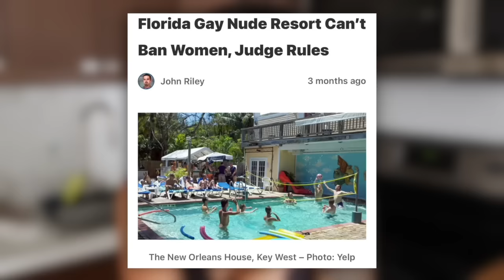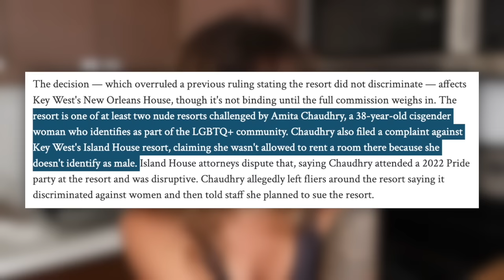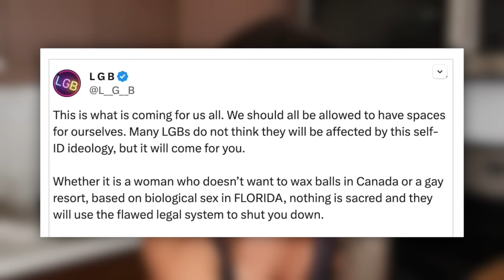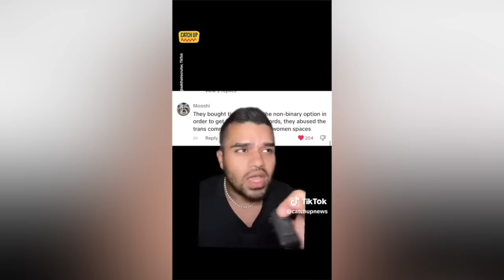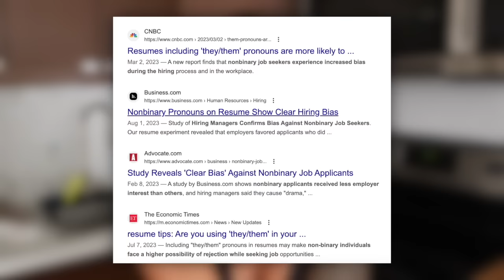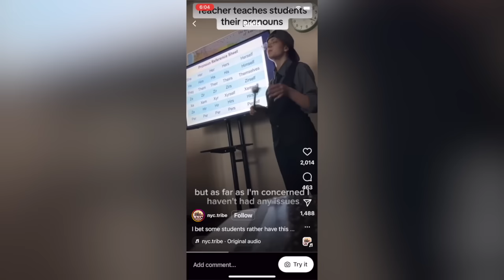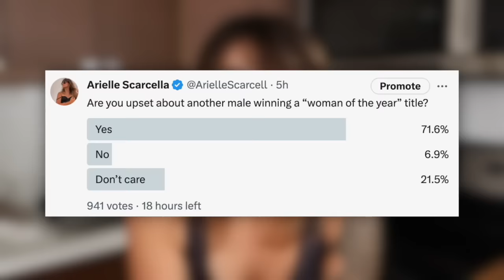Non-Binary : “It Feels REALLY Good To Hate Me" : Jeffery Marsh's Gaslighting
'Progressive wokeness' isn't exactly spiritual or mentally stable.